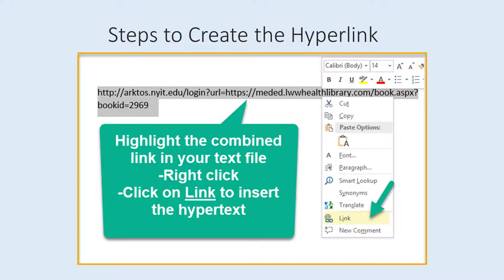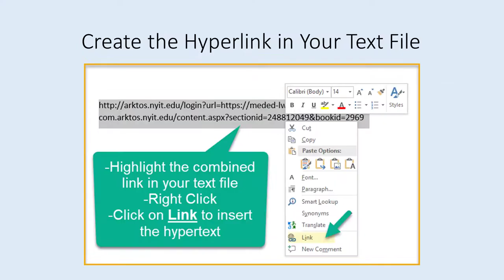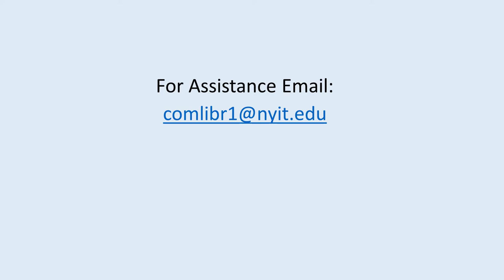How to Create Hyperlinks to Access E-books in LWW Healthy Library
In order to ensure that users of library databases can access this information easily, especially when they are in and OFF-campus, a prefix needs to be added to the resource URL.